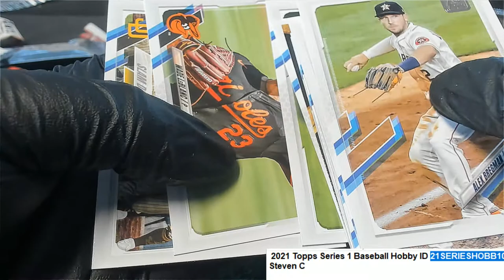2021 Topps Series 1 Baseball Stevens Pack ID 21SERIESHOBB105